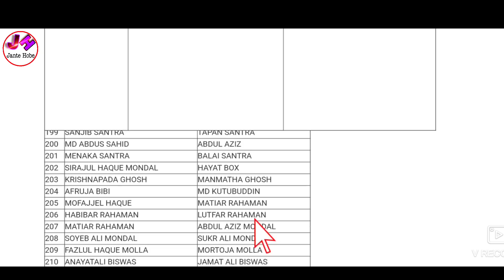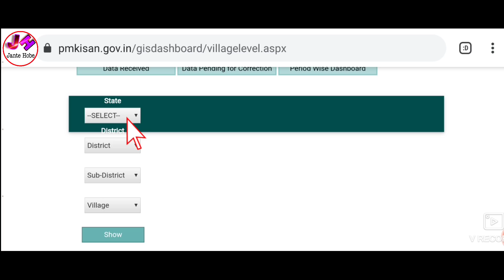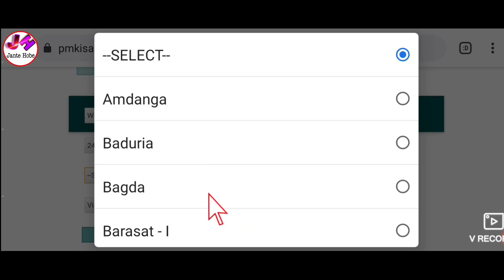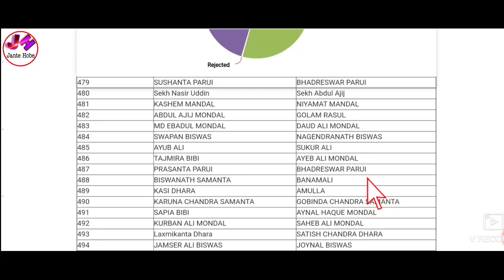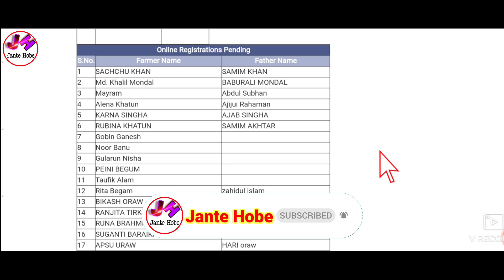কিষান সম্মান নিধি প্রকল্পে যাদের পেন্ডিং ছিল তাদের Approved করা শুরু হল | pm kisan approved by state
👆ফেসবুকে ভিডিও দেখতে ও বিভিন্ন আপডেট পেতে আমাদের ফেসবুক পেজটি ফলো করুন 🙏

☑️Others Video -

Topics Covered -

1)কিষান সম্মান নিধি প্রকল্পে যাদের পেন্ডিং ছিল তাদের Approved করা শুরু হল
2)pm kisan approved by state
3)pm kisan pending for approval at state/district level
4)pm kisan pending for approval at state/district level bangla
5)pm kisan pending list
5)pm kisan approval by state but pending for further process
6)pm kisan approval by state but pending for further process bengali
7)pm kisan ifsc code change bengali
8)pm kisan ifsc code change west bengal
9)pm kisan list
10)pm kisan correction